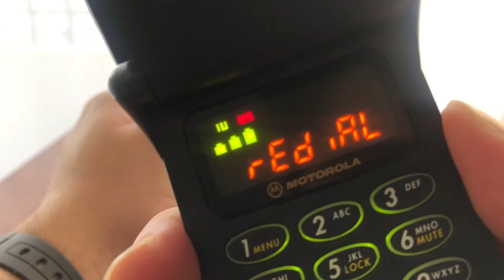Motorola StarTAC 3000 - Ringtones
Yes, I'm alive!

This is the Motorola StarTAC 3000, a very basic StarTAC phone. Works on AMPS 800.

Sorry for the hiatus, I was trying to solve my life.

I promise I'll be uploading new videos more often.